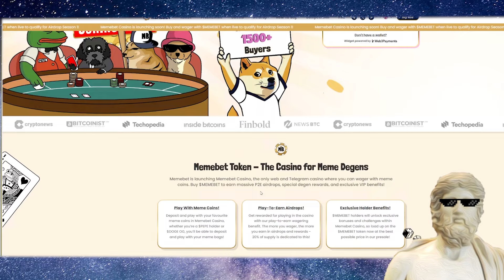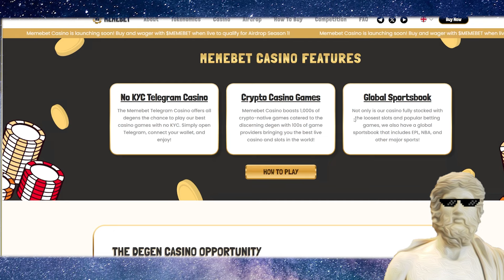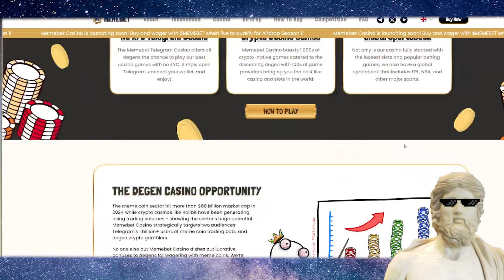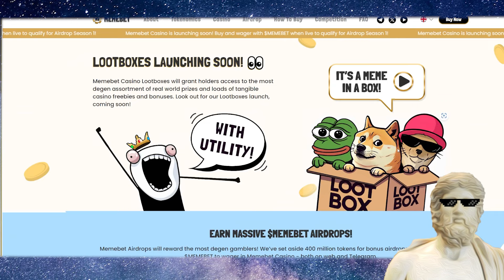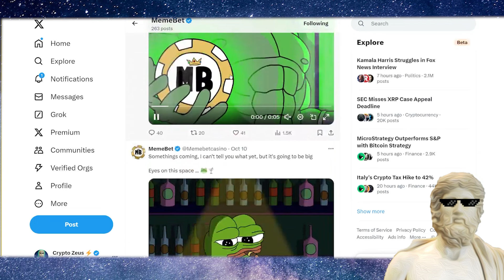NEW MEME COIN TODAY !🚀BIG POTENTIAL ?!👀 🔥 BIG MEMECOIN ECOSYSTEM! 🔥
🐳 BloFin Exchange - Become A Whale With $5,000 New Sign Up Bonus 🐳 NO KYC 🐳